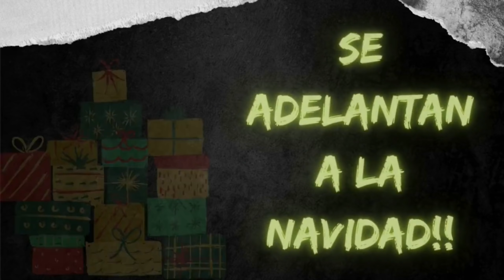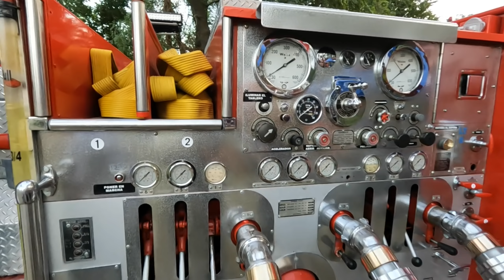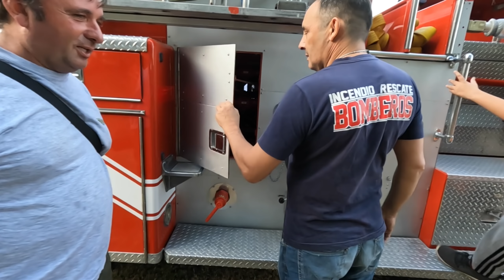Bomberos Voluntarios de Piran estos nos CUIDAN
PARA PARTICIPAR DEL SORTEO:
Tenes que seguir en instagram a @vesticialf y @mdqteam
Escribir en un comentario de este video los siguientes datos:
Nombre - Apellido - Ciudad donde vivís - 4 últimos números del documento

Se sortean 5 órdenes de compra:
1º $10.000
2º a 5º $5000
El sorteo es el 23 de Diciembre del 2021 por un directo que realizaremos en el canal